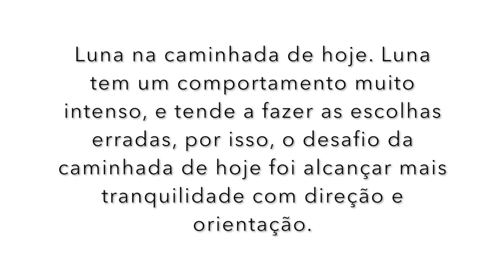Como fazer uma caminhada estruturada com cães.